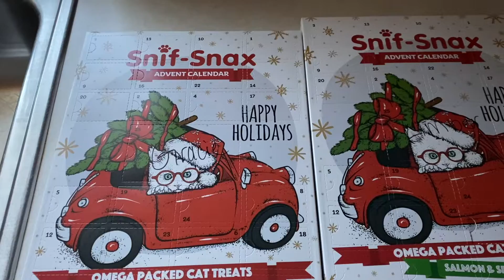COME CHRISTMAS DECORATION SHOPPING W ME *vlogmas day one 2022*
Hey everyone! It's officially vlogmas season! I am so excited to start this series up and I can't wait to share with you what I have planned!

I TRY to post at least once a week.

Please leave a video request in the comments down below,